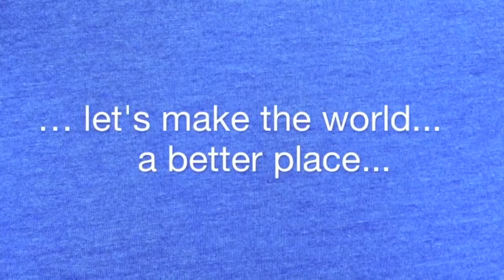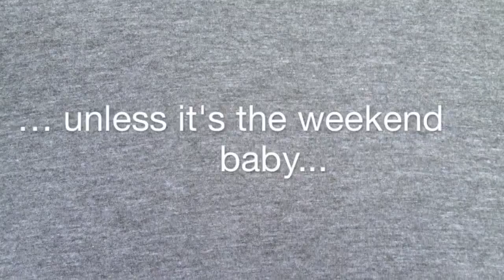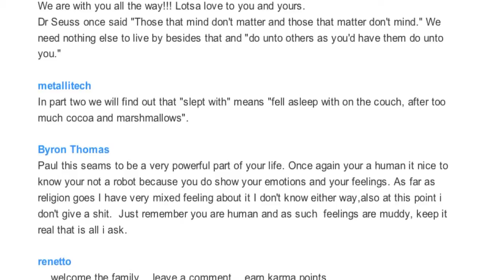CONFESSION: WHY I SLEPT WITH LANNY WOLFE... 2 of 2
if you would like to see my original 2007 music video for "tube it... THE UNOFFICIAL YOUTUBE ANTHEM"

address:  116 West Columbus Street, Canal Winchester Ohio 43110 and love to receive fan mail but please don't swing by without a warning... I'm sure you understand.

i'm Renetto... I want to make the world a better place.  If you tube it... we can.

if you're still reading. welcome to the family:)